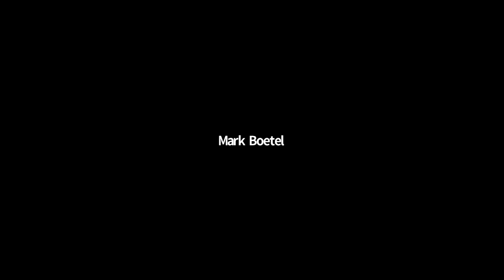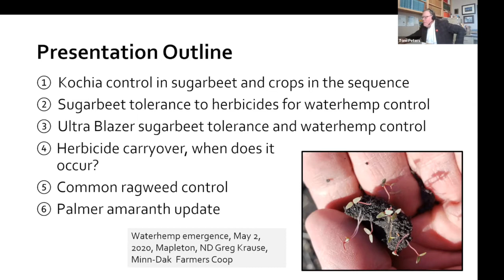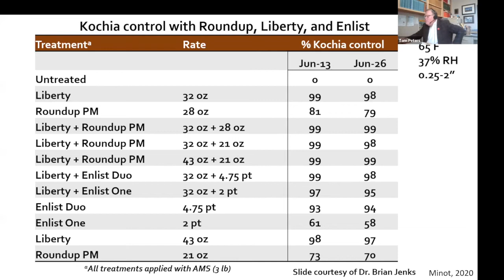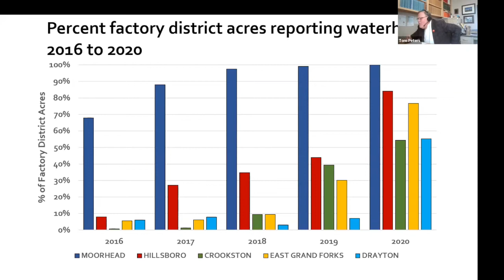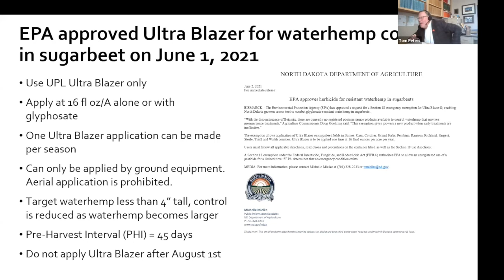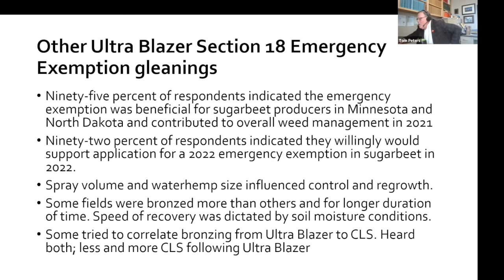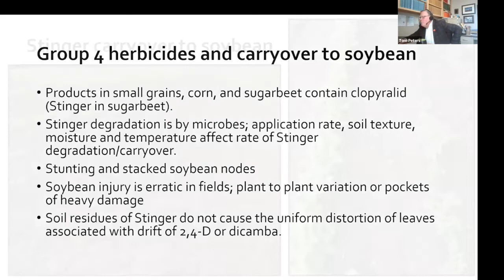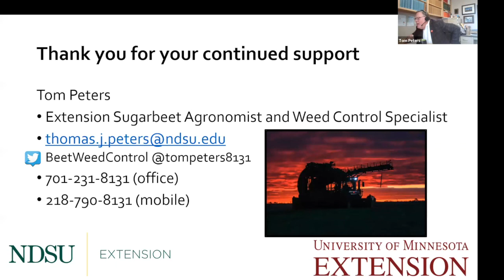Sugarbeet Winter Meeting - Grand Forks Growers Seminar: Weed Control with NDSU's Tom Peters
Video 1 of 4 from the Grand Forks growers seminar.